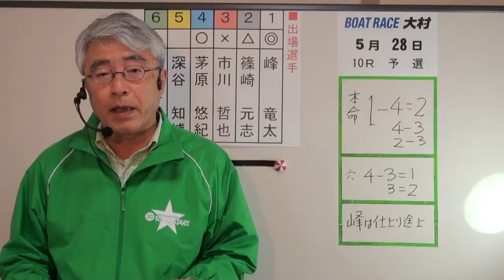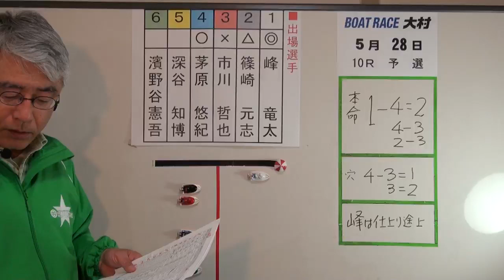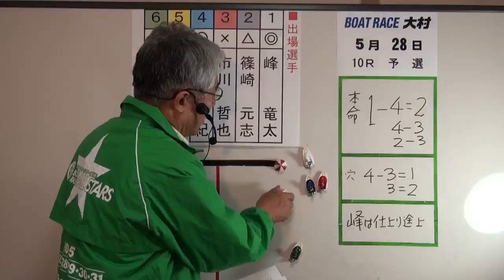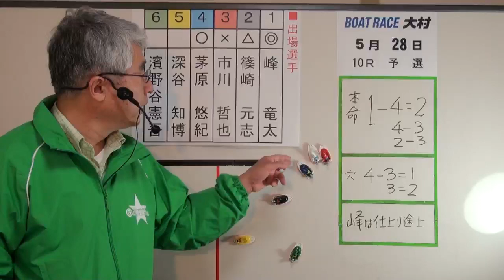5/28 ＳＧ第42回オールスター 10Ｒ予選展望（マンスリー予想）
5/28 ＳＧ第42回オールスター　10Ｒ予選展望